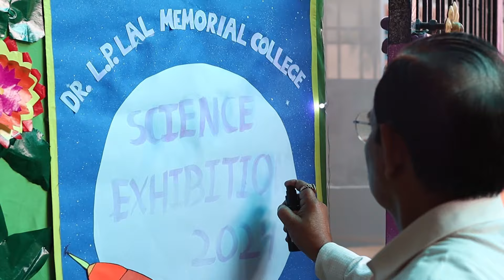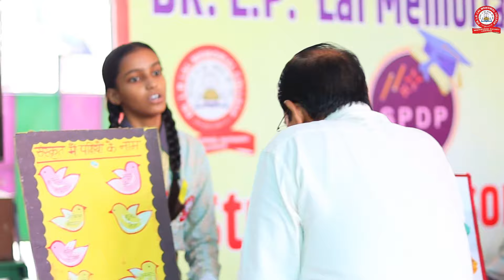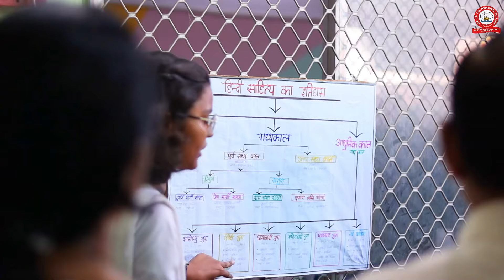Science Exhibition Highlights | Dr. L.P. Lal Memorial College 2024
Science Exhibition Highlights | Dr. L.P. Lal Memorial College 2024. Explore the amazing projects at the Science Exhibition at Dr. L.P. Lal Memorial College! Students have put together a range of innovative and educational models that showcase their knowledge, creativity, and enthusiasm for science. From interactive experiments to groundbreaking concepts, join us for a closer look at the exhibits that made this event a success. Hear from the participants about their projects and the inspiration behind them.